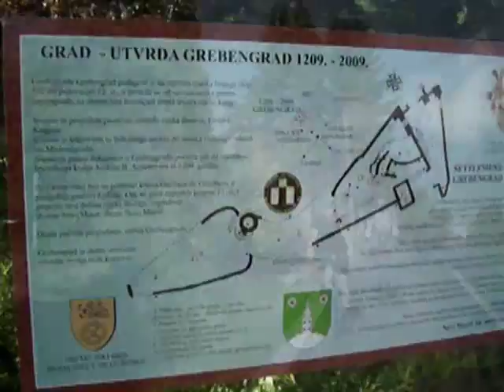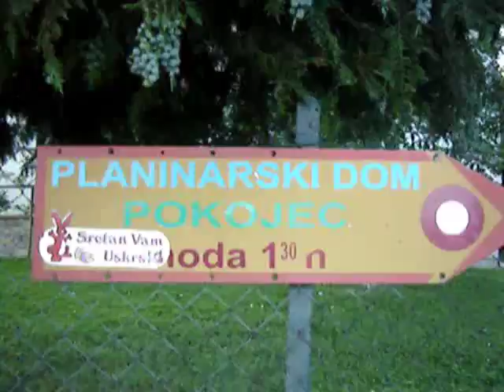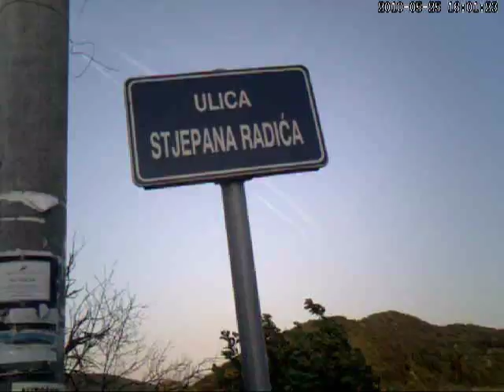Zmijska ruta 25.05.2010.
Popodnevni trening po vjetrovitom vremenu i uz neplanirane susrete sa rođacima po imenu...